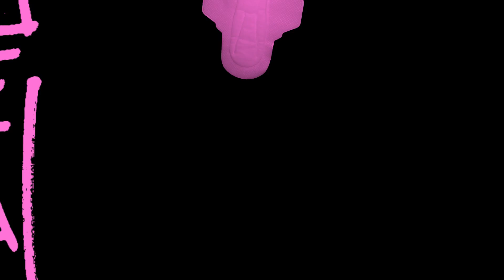DOLA - STROBO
“SNLRNZ 01” è l'EP di debutto di DOLA

Mixato e masterizzato da STABBER
Progetto grafico: @jacopobaco
Foto: @tommybiagetti

Testo: DOLA - STROBO

Stai davvero tanto male come vai dicendo?
O hai preso qualche droga e ti sei chiuso col Nintendo?
Esci tutti i giorni e poi sparisci per dei mesi
tua madre chiama
tu non rispondi
sono tutti offesi

Dimmi che sai di me
se per farmi stare male dai il mio nome a un animale
se per farmi stare male m'ammazzeresti il cane

Menti a me e sono tuo amico
non capisco a quale scopo
parli male
parli poco
poi balbetti tipo strobo
devi stare tra la gente e parlare d'un bel niente
tipo cose un po' banali: assorbenti con le ali